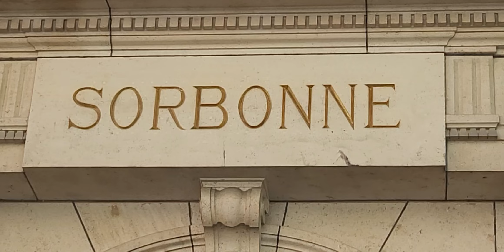Université La Sorbonne et le Développement d'Haiti, 2/08/22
Nous vivons dans un monde caractérisé par le Mensonge, les Mythes et les Fictions comme source d'informations.

En ce sens, aucun pays héritier de l'esclavage mental saurait bénéficier des apports de la science et de la technologie, puisqu'ils sont écartés de la voie conduisant vers la vérité objective pour comprendre et améliorer la qualité de vie.

Haiti se doit prendre l'unique voie universitaire pour créer les grands hommes qu'il nous faut pour le développer.